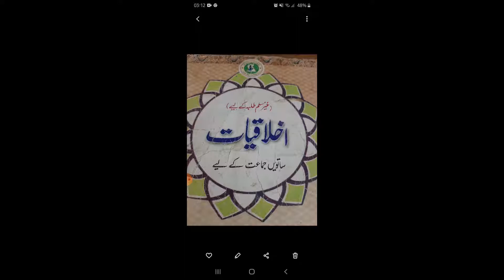ETHICS| IKHLAQIYAT| CLASS 7 |LECTURE 4 | TOPIC| KOMI ITEHAD |NEW EDITION NATIONAL BOOK FOUNTAIN 2020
ETHICS CLASS 7 LECTURE 4
TOPIC KOMI ITEHAD
NEW EDITION NATIONAL BOOK FOUNTAIN 2020
SOLVED EXERCISE